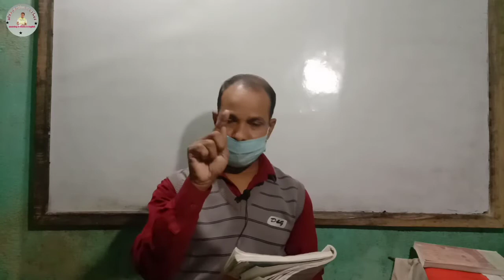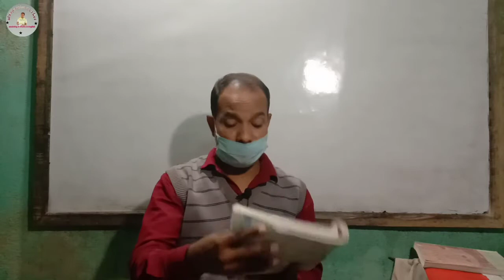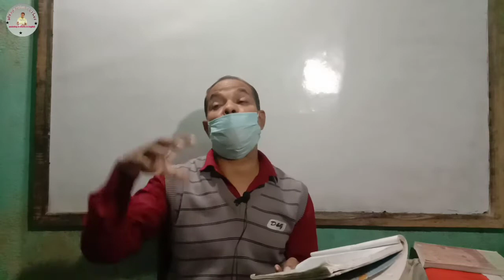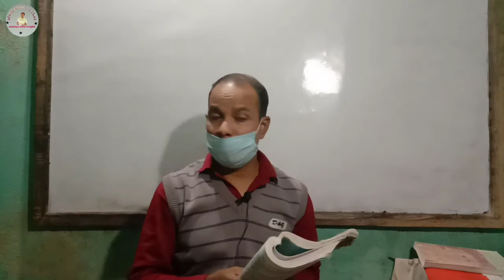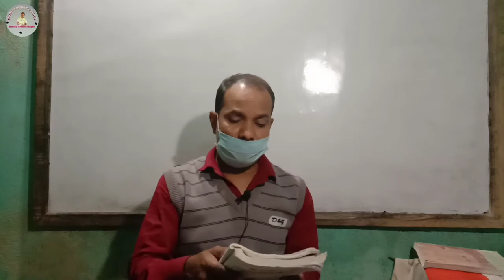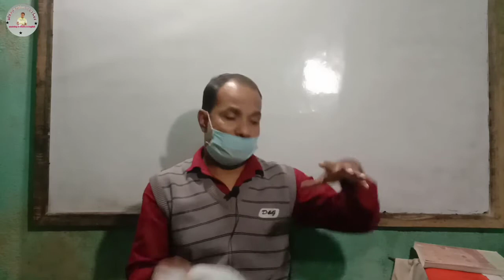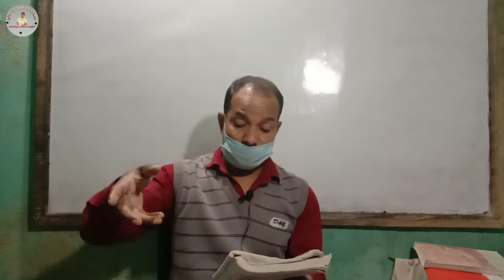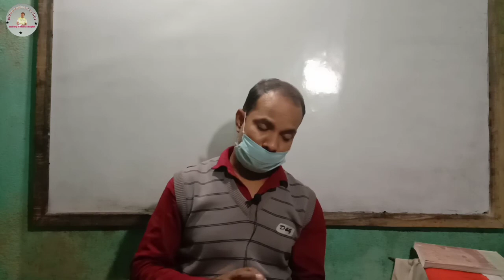The Scientific Point of View by J.B.S Haldane | part2 | English class 11th | BSEB English class11th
about the video:

this video falls in the second line in the series of videos on the chapter " scientific  point of view" bh J.B.S Haldane from rainbow1 English for class 11th BSEB.THIS is the second part of the chapter.

tripod stand:

green screen:

Exam special 2021 (Eng.~12th) byo4no